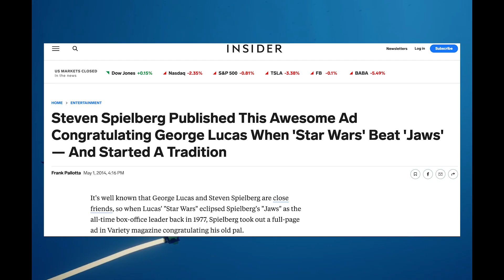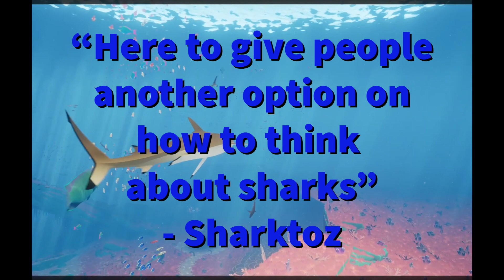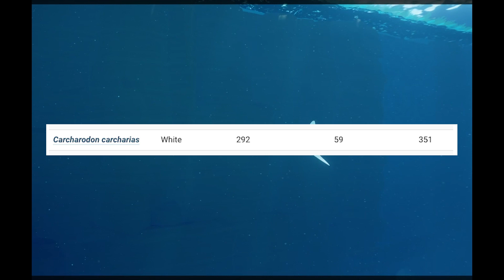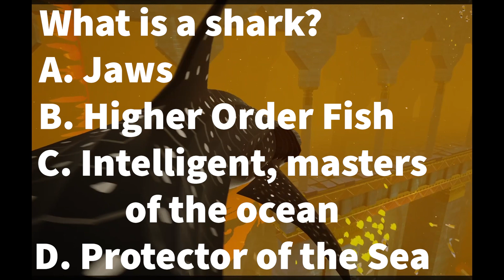Sharks Reputation: The Little Details Matter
A video taking a deeper look at why sharks are still considered monsters to this day, when all evidence says they're not.